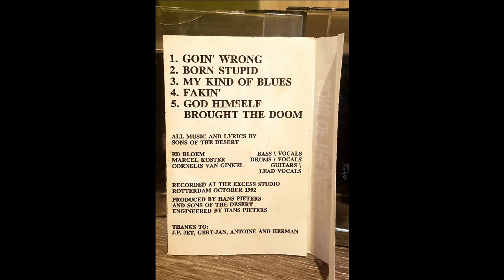My Kind of Blues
Digitalized and with just a little touch-up. Demo 1 Sons of the Desert - 1992